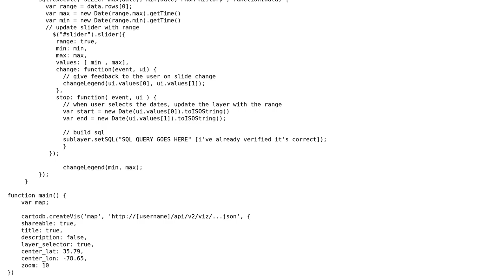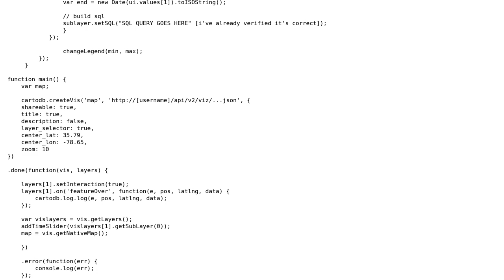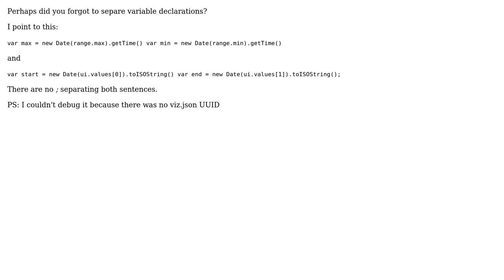GIS: Time Slider in CartoDB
With thanks & praise to God, and with thanks to the many people who have made this project possible! You are responsible for your own actions.